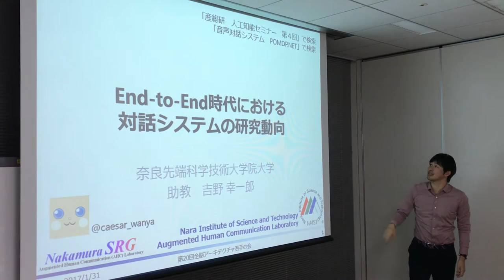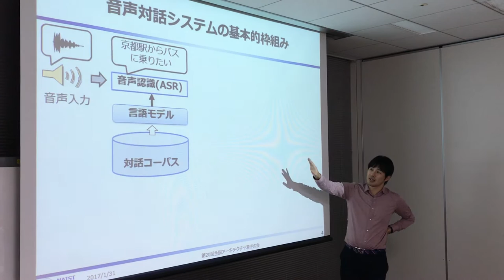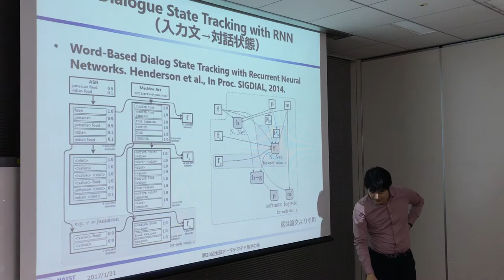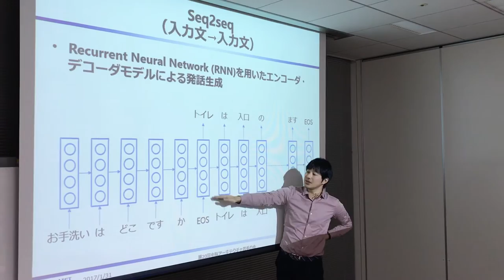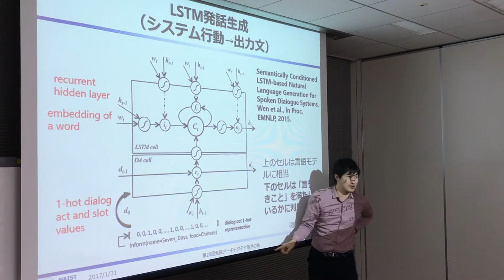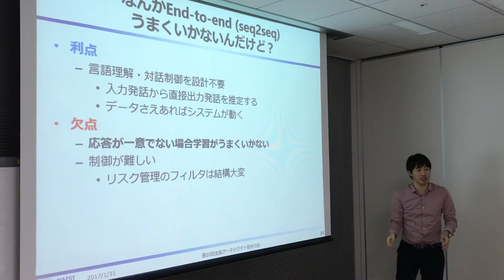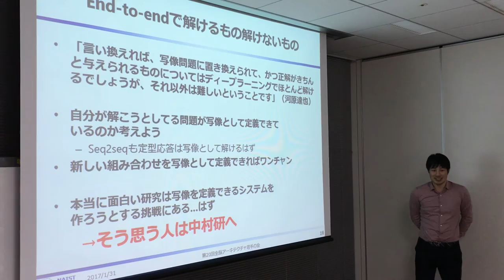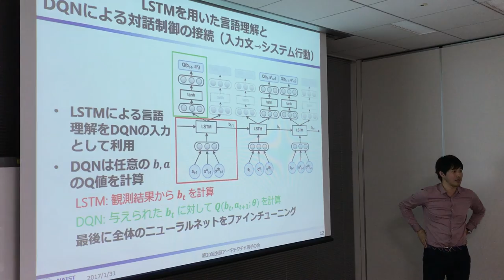全脳アーキテクチャ若手の会 第20回勉強会 【End-to-End時代における対話システムの研究動向】 吉野 幸一郎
2017年1月31日に行われたカジュアルトークです。
 【End-to-End時代における対話システムの研究動向】 吉野 幸一郎